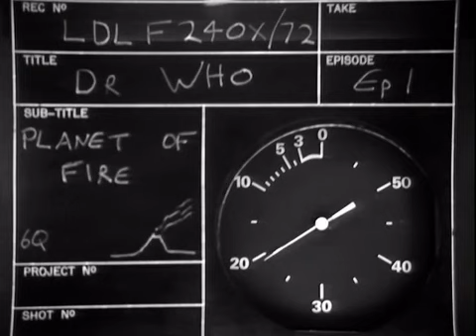VT Clock Countdowns - Planet of Fire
Copyright - BBC. This is just a clip, not the whole episode. Money is not being made from this video.

By the way, these videos are intended for an adult audience. While they
may cover topics that children may find appealing, they are from an
adult's point of view and may contain adult language.